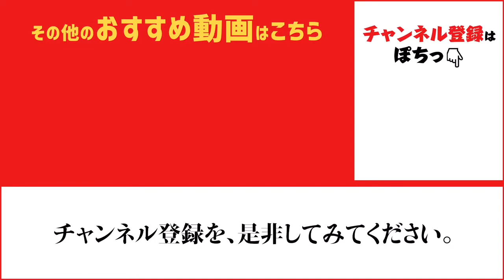ミラクルチヌヒット！総合公園前 fishingmax芦屋店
ちょうどチヌがヒットしました！まだまだ芦屋のチヌ釣れてます！